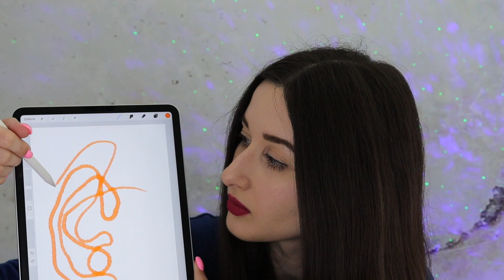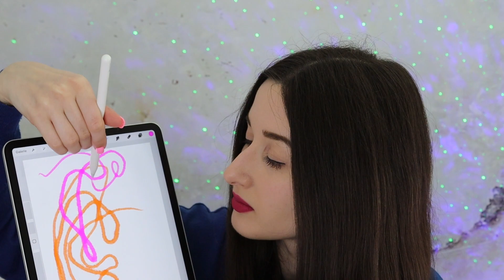ASMR Ich teste deine Reflexe | Folge meinen Anweisungen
In diesem ASMR-Video teste ich deine visuelle und auditive Reflexe. Während dieses Rollenspiels wirst du dich fühlen, als wärst du wirklich hier bei mir und würdest meinen Anweisungen folgen. Ich hoffe, dass du dich dabei entspannen kannst ❤️